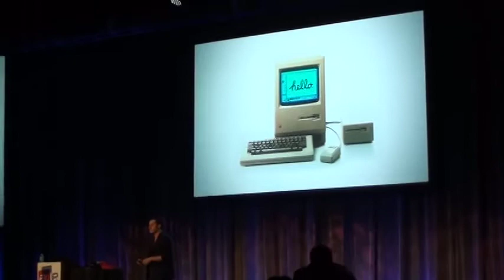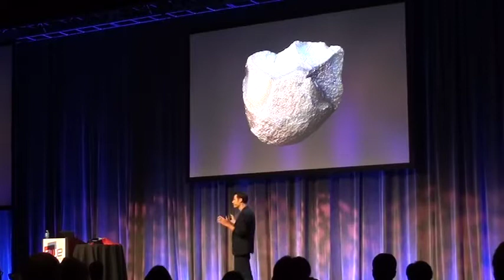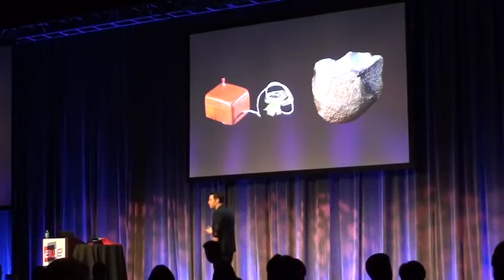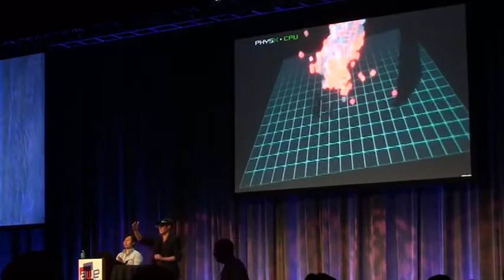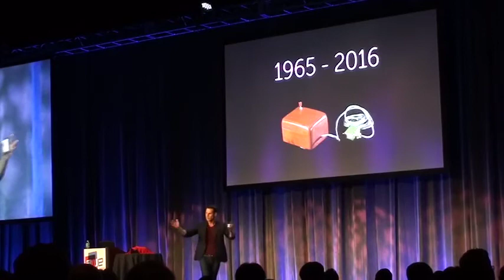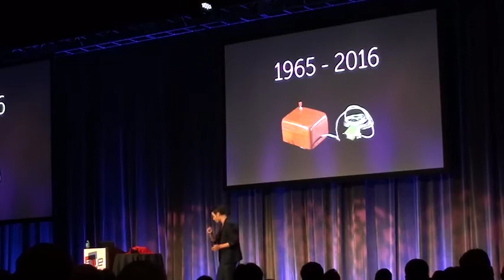AWE 2016 – Day 1 - 1965-2016 - Meron Gribetz, Founder and CEO, Meta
Augmented World Expo (AWE) 2016 – Day 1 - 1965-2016
Santa Clara Convention Center, Santa Clara, CA
Wednesday, June 1st, 2016
11:30am - 11:45am

Meron Gribetz, Founder and CEO, Meta

For fifty years we've been trapped in two dimensions, with flat input devices like the mouse, trackpad and touchscreen as our only windows into the digital world. But as Augmented Reality brings both work and play into 3D space, a serious challenge is emerging: how will we interact with such immersive technology? Meta CEO Meron Gribetz explains how neuroscience is helping us build a truly natural operating environment for navigating the future of computing.